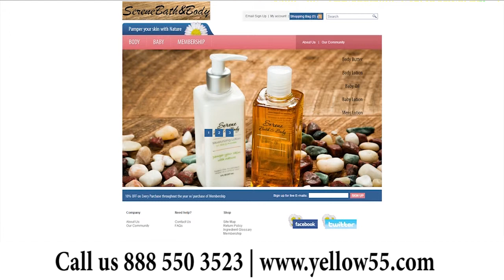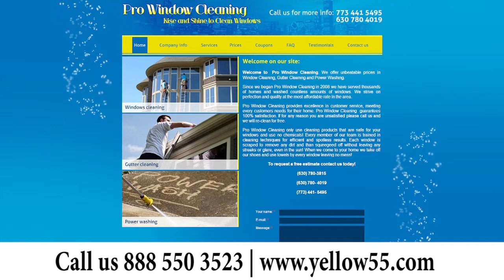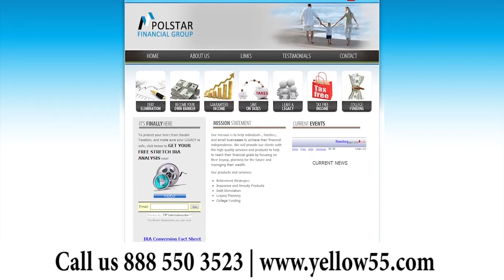North Miami FL Web design 888 550 3523 Website Development Company Services Professional Affordable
North Miami Florida Web site designer 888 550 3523 Web page Developers Companies Service Professional Affordable Custom SEO Ecommerce Web Designing Agency Firm Small Business Cheap Pricing Modern Great Top Best Studio Prices Simple Quote Cool Online